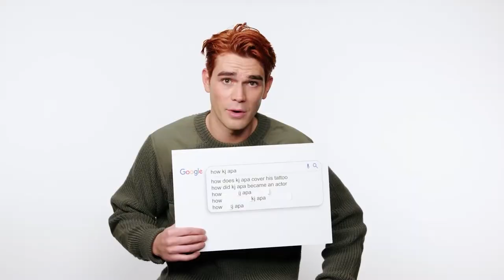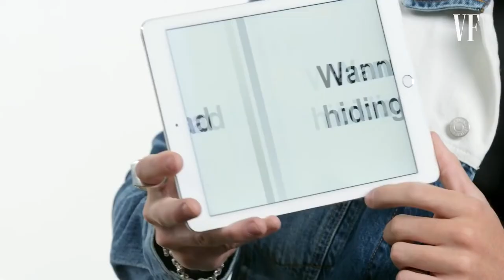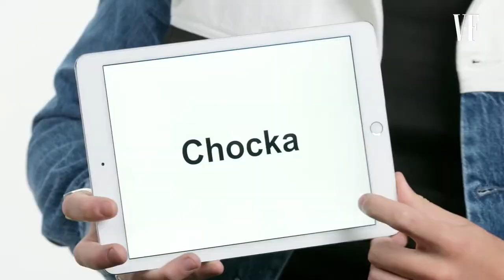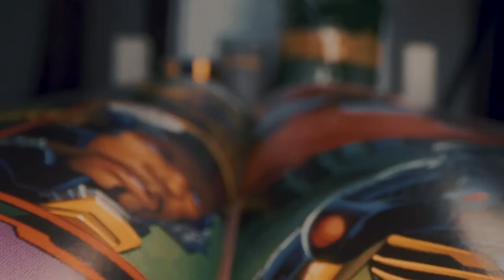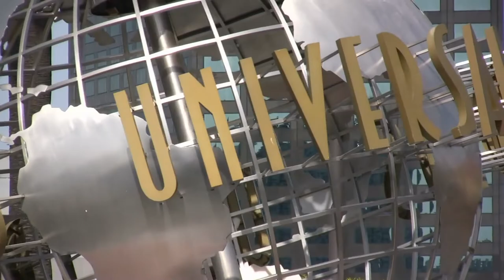Riverdale Star KJ Apa Just BECAME A Samoan Chief..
Welcome back to Thriller Focus, today on this channel we are going to talk about “Riverdale star KJ Apa becomes a Samoan chief, vows to serve community + KJ Apa Jokes That He and Eric Dane Are a Couple on New Film Set” Riverdale star KJ Apa is officially a Samoan chief after being bestowed a new title in a traditional ceremony by his family in Samoa.

The 25-year-old, who hails from the village of Moata'a, has been given the matai (chief) title of Savae - the same name as his famous uncle and All Blacks legend Sir Michael Jones, who also holds the title of La'auli. Apa's Samoan roots lie with his father, who is also a chief, Tupa'i Keneti Apa. KJ Apa stopped hearts over the weekend with an Instagram post teasing him and Eric Dane as a couple. The Riverdale star showed off his newly shaved head as he posed lounging in a bed alongside Dane.